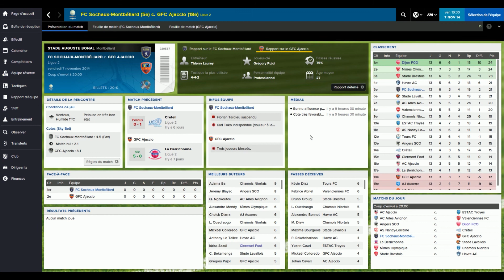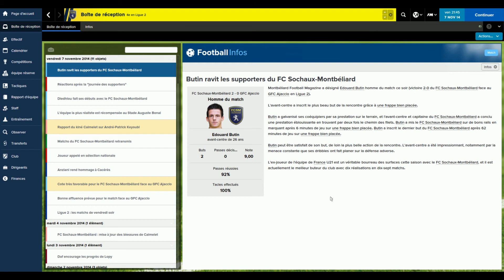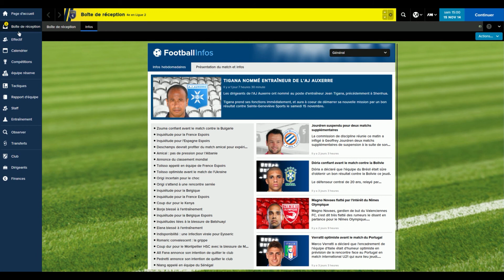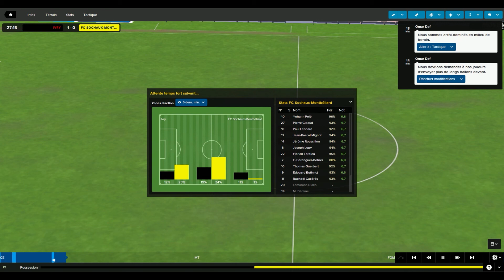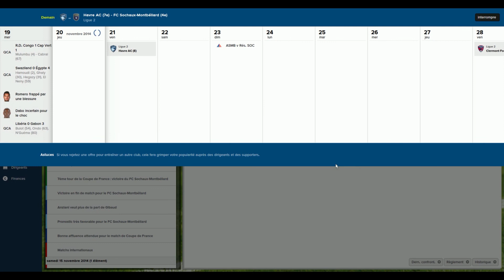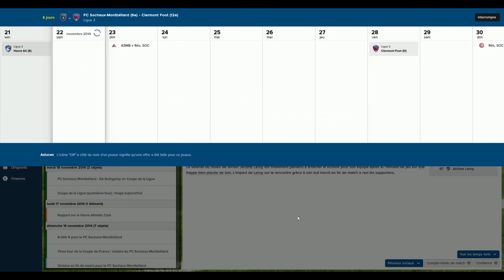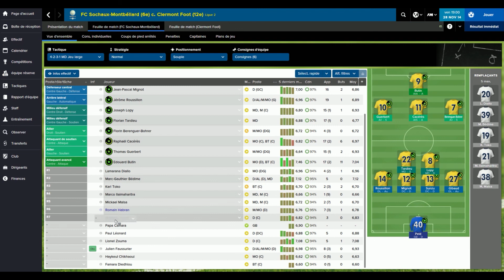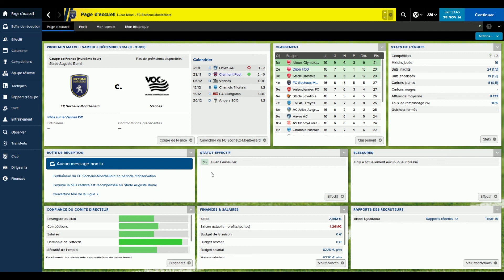L'aventure des lionceaux - Episode 4 [FM15]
On continue avec Sochaux en Ligue 2 et en Coupe de France !

ask.fm/JaaksGaming